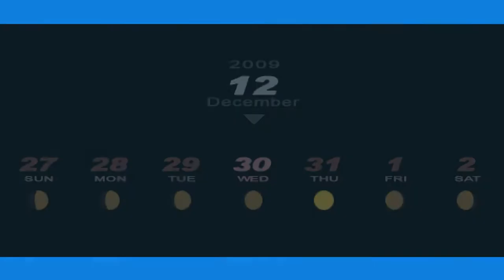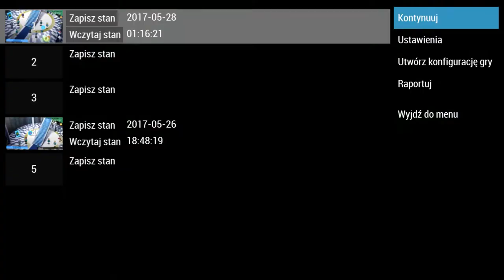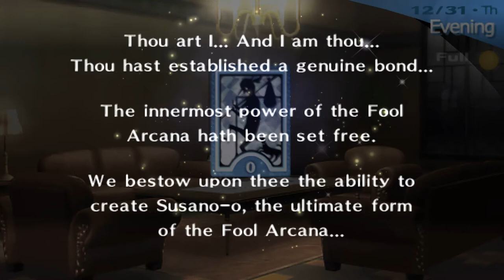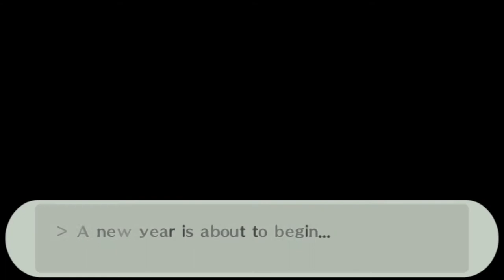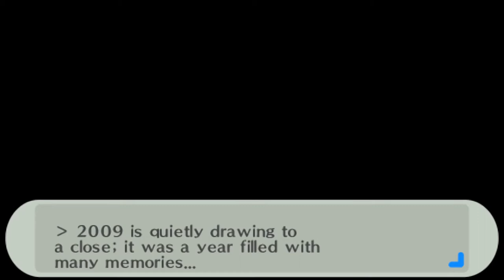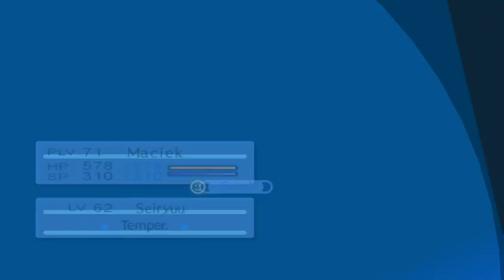Ważna Decyzja | Persona 3 Portable [HARD] #99